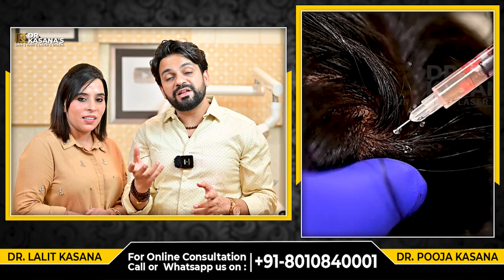THE SECRETS OF PRP VS GFC TREATMENT EXPLAINED BY DR.LALIT KASANA | DR.POOJA KASANA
UNLOCKING THE SECRETS - PRP VS GFC TREATMENT EXPLAINED BY DR.LALIT KASANA | DR.POOJA KASANA

Are you suffering from hair loss? Is it affecting your confidence and everyday life?

If the answer is yes, you should consider Growth factor concentrate therapy for hair

Shop no. A-204, 1st Floor Shri Amrit Plaza, Amritpuram, Jagat Farm, Gamma 1, Greater Noida, Uttar Pradesh 201310

YouTube- Dr.Kasana’s Skin & Hair Care Tips